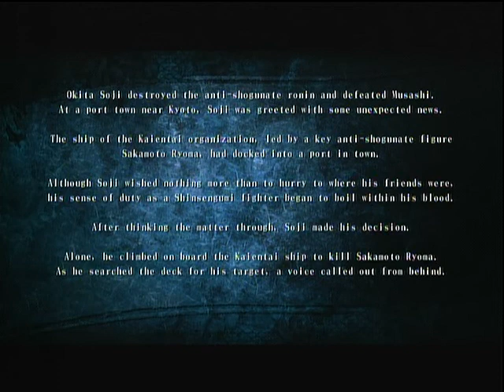Kengo Legend of the 9 Okita Soji Stage 6